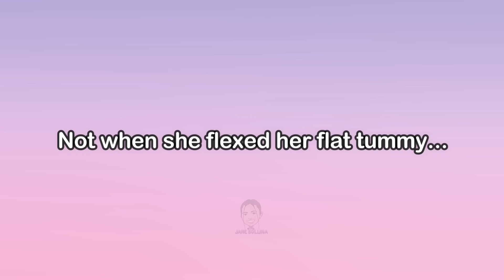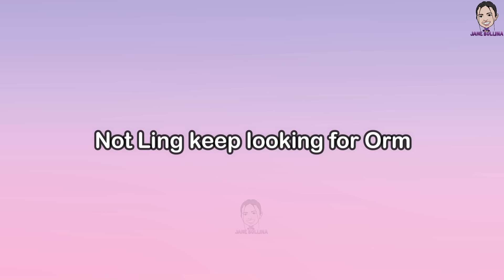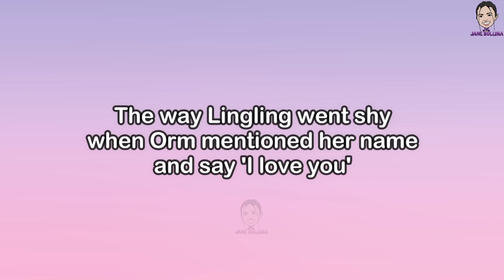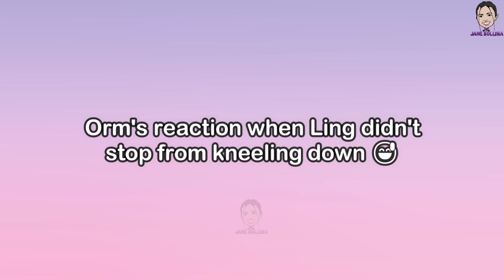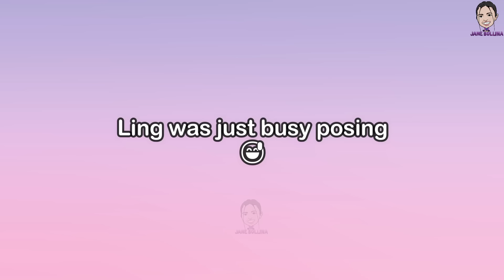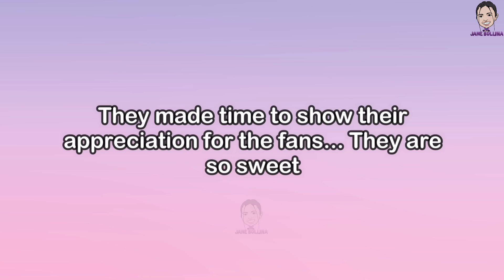[LingOrm] LING WENT SHY AFTER ORM SAID 'I LOVE YOU' TO HER IN FRONT OF EVERYONE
My...